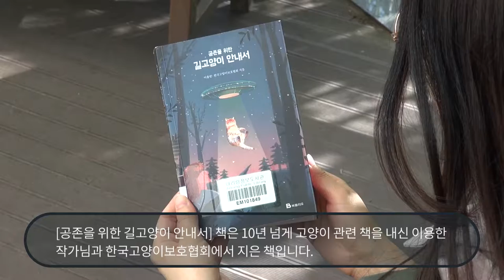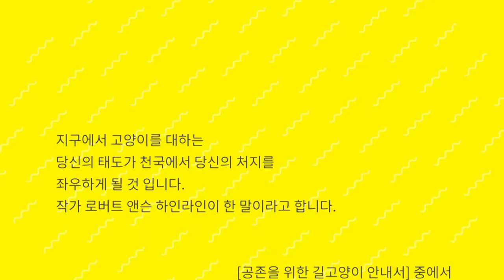아리랑도서관과 성북마을방송 와보숑의 만남, 책이야기 두번째 책_공존을 위한 길고양이 안내서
지구에서 고양이를 대하는 당신의 태도가 천국에서 당신의 처지를 좌우하게 될 거라고 작가 로버트 앤슨 하인라인이 말했다고 합니다.

반려동물이 우리에게 주는 위안이 크지만, 반대편에서는 주인에게 버려지고 학대 당하는 반려동물 이야기로 맘이 아프기도 합니다.

아리랑도서관의 북큐레이션과
성북마을방송 와보숑이 함게 제작한
책이야기
두번째 책은 공존을 위한 길고양이 안내서 입니다.

감사합니다.